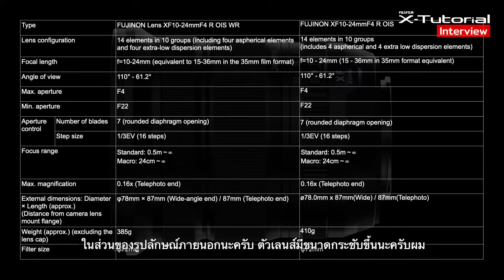FUJIFILM X-Tutorial : Interview XF10-24mmF4 R OIS WR with Kan Kankavee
FUJIFILM X-Tutorial กับเลนส์ใหม่ FUJINON XF10-24mmF4 R OIS WR

พร้อมกับสัมภาษณ์ X-Photographer คุณกัน กัณกวี Kan Kankavee กับความรู้สึกหลังจากที่ได้ใช้ FUJINON XF10-24mmF4 R OIS WR ที่ได้รับการพัฒนาต่อยอดจากรุ่นแรกจะมีคุณสมบัติเป็นอย่างไร

สำหรับใครที่เล็งเลนส์ตัวนี้ไว้ ไม่ควรพลาด! กดรับชมได้เลย :)

ติดตามข่าวสารและพูดคุยกันได้ที่
📷Facebook Fanpage